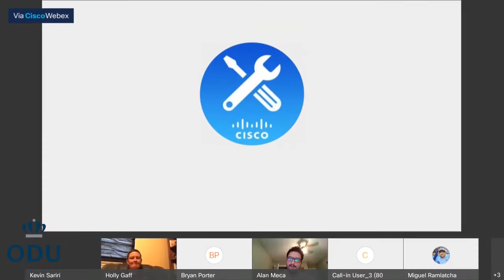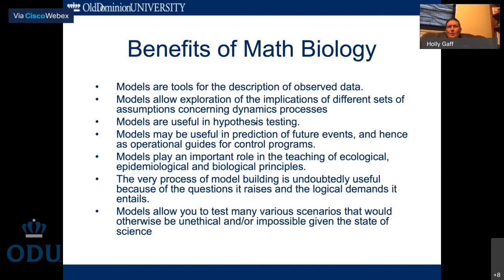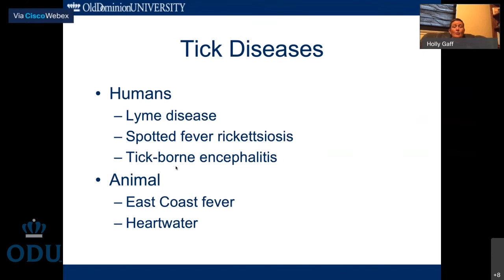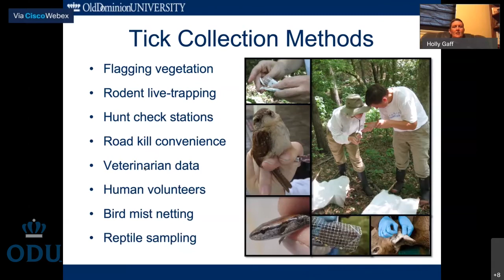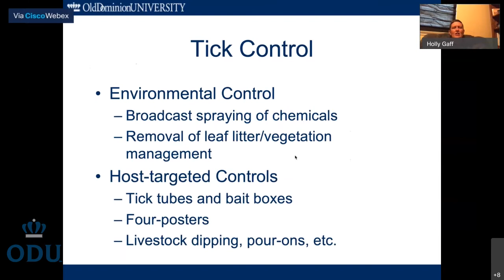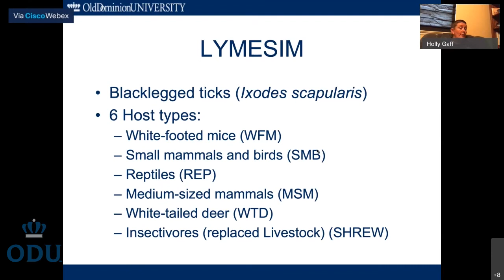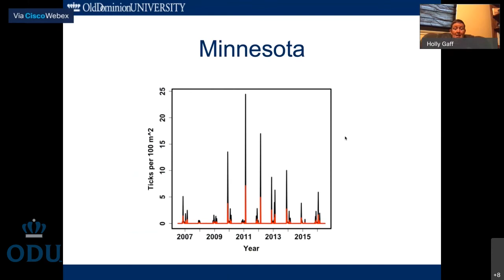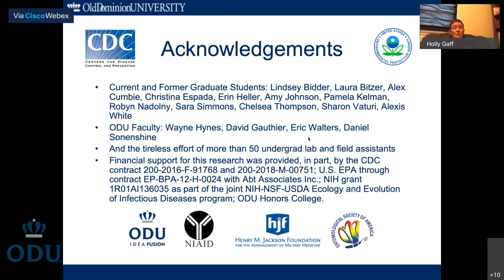Math and Ticks: What in the world is mathematical biology?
What do you do if you like math but you also like biology? You study to become a mathematical biologist! This talk will present this exciting interdisciplinary field of research through the examples of my current research. Tick-borne diseases are on the increase throughout the world, but like most diseases, they are not well studied. There are a lot of limitations that what we can do with biology to study diseases, so it is math to the rescue!